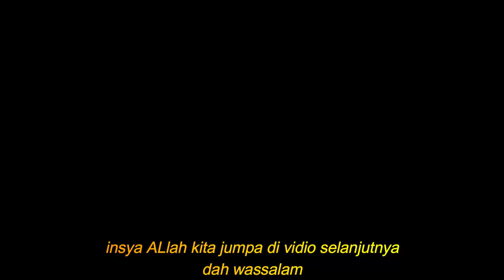Masya Allah Anggota TNI Cantik Alami Buta, Jendral Andika Nangis | MR Halal Reaction